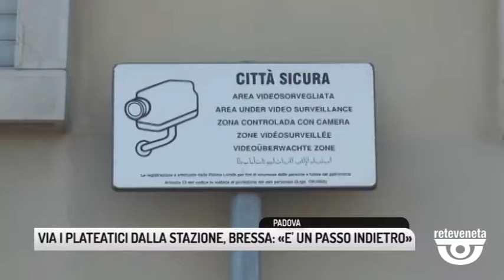TG PADOVA (20/08/2019) - VIA I PLATEATICI DALLA STAZIONE, BRESSA: «E' UN PASSO INDIETRO»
TG PADOVA (martedì 20 agosto 2019) - La scelta di togliere tavolini e sedie davanti al nuovo fast foode della stazione dopo l'ennesima rissa violenta sembra aver assegnato un punto a favore al degrado rispetto all'azione di presidio del territorio che il nuovo locale avere. L'assessore al commercio di certo non sostiene la scelta di aver eliminato il plateatico che si affacciava sulla via di recente intitolata a Norma Cossetto proprio davanti alla stazione dove un tempo c'era una sala scommesse. I residenti che ieri avevano sentito sono preoccupati per questo anche l'amministrazione chiede un intervento delle forze dell'ordine per riportare la situazione sotto controllo.
Il comune inoltre vuole spronare nuove attività commerciali ad aprire in quella zona così difficile perchè la presenza di negozi e locali potrebbe allontanare spacciatori e sbandati.